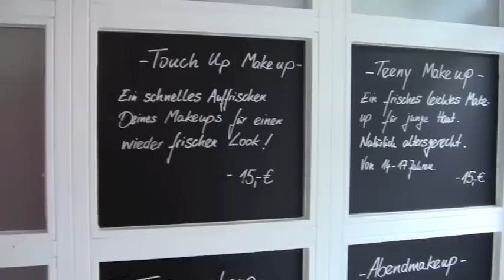Microblading Augenbrauen Vorher - Nachher !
Heute zeigen wir euch wie Microblading funktioniert.
Die feine Augenbrauenzeichnung per Hand sieht sehr natürlich aus.
Kosten liegen bei ca.350€
VIEL SPASS!